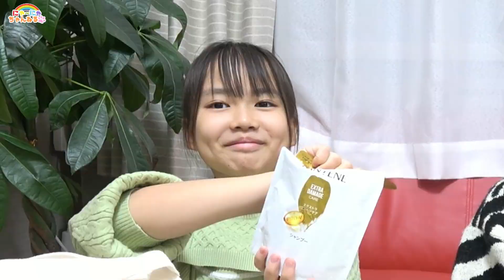絵文字でおつかいチャレンジ！！★にゃーにゃちゃんねるnya-nya channel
はぴレタ★誕生日プレゼントにぜひ！

ＢＧＭ楽曲
フリーDOVA-SYNDROME